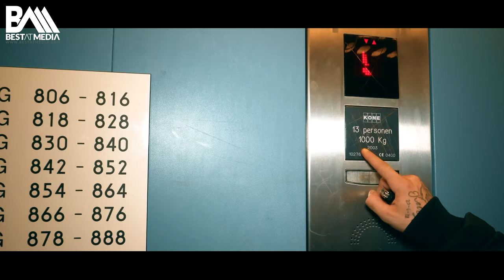Let Niet Op Mij - Comba070 (BestAtMedia Artist)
Artist: BestAtMedia Beatmaker & BestAtMedia Producer
Music Produced By: BestAtMedia Studio

Director: BestAtMedia
Co Director: BestAtMedia
Script: BestAtMedia
D.O.P: BestAtMedia
1e CA: BestAtMedia
2nd CA: BestAtMedia
Edit: BestAtMedia
Productie: BestAtMedia
Productie Assistent: BestAtMedia
Opnameleider: BestAtMedia
Coaching: BestAtMedia
Marketing: BestAtMedia
Artwork: BestAtMedia
Photography: BestAtMedia
Focus Puller: BestAtMedia
Gaffer: BestAtMedia
Grading: BestAtMedia
After Effects: BestAtMedia
Actors, Entertainers & Models: BestAtMedia
Bestboy (Electric & Grip): BestAtMedia
Licht: BestAtMedia
Gripper: BestAtMedia
Styling: BestAtMedia
Visagie: BestAtMedia
Setdresser: BestAtMedia
Grador: BestAtMedia
VFX: BestAtMedia